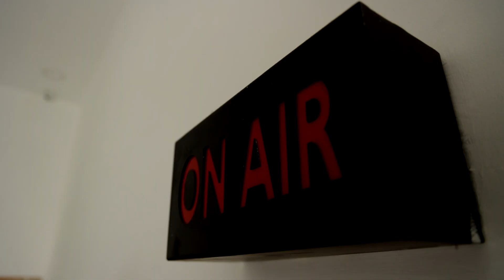BREAKING || ஜெ மரணம்.! பிரதாப் ரெட்டியை விசாரிக்க பரிந்துரை.!